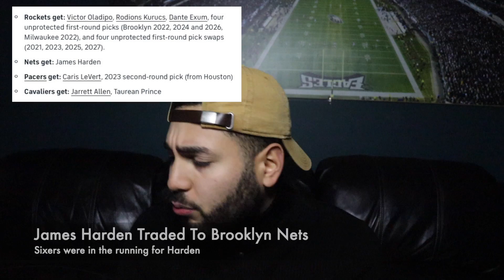James Harden Traded To Nets, We almost had a Superstar!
HOLY S*** it actually happened!!! James Harden got traded!!! but not to the Sixers... Harden get traded to the Brooklyn Nets in a wild 4 team trade! the trade also included Cleveland & Indiana, with the Pacers receiving the second biggest piece of this trade in Caris LeVert. In this video I discuss my thoughts of this trade, as well what does it mean for the Sixers? as the Sixers were also in the running for Harden.